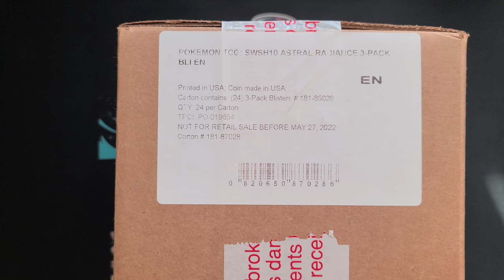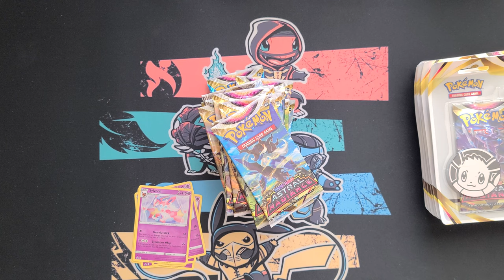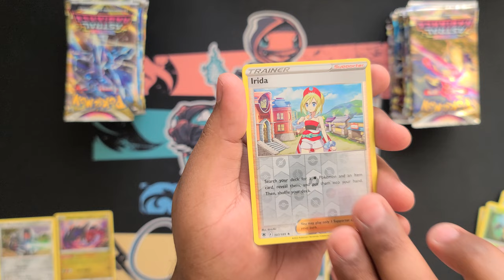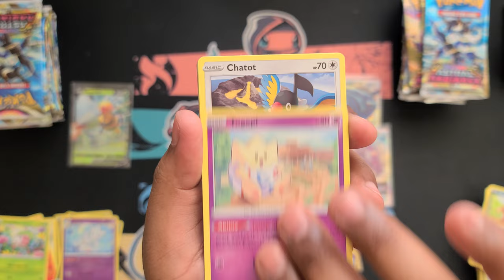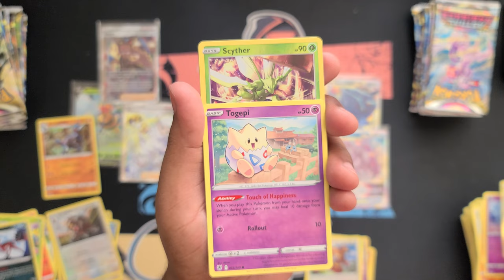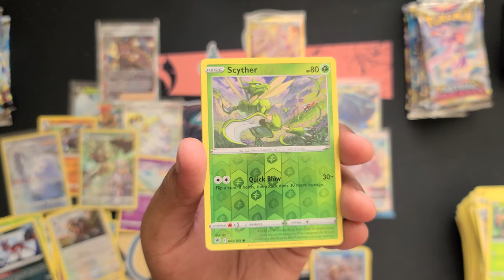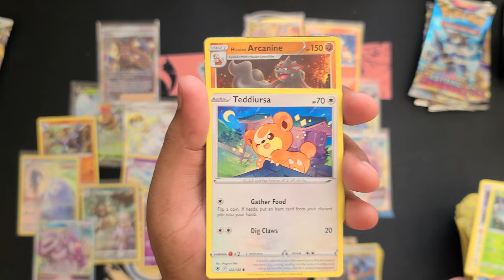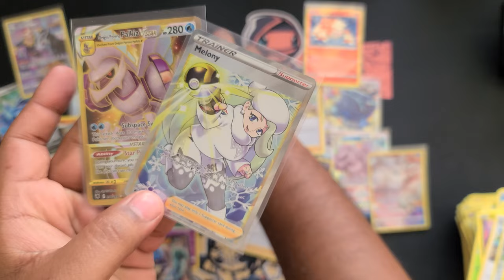Pokémon Astral Radiance 3 Pack Blister